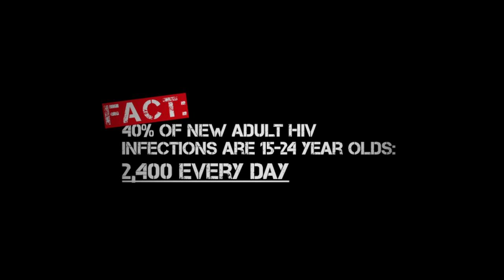cause & effect 1/4 - Stephen James Smith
I was asked to write 4 spoken word poetry poems by Concern aimed at teenagers. The overall topic was HIV / Aids. Each poem had be about 3 minutes long and have a visual element so they could be produced as videos.

The 4 topics were:
#1 Prevention & Testing
#2 Stigma
#3 Access & Treatment
#4 Positive Living

Within the poems I was then asked to mention / allude to on average 10 other aspects relating to the subject matter.